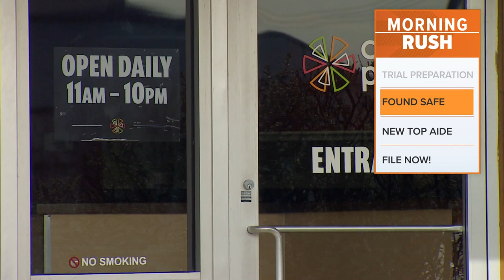AMBER Alert: McKinney girls found safe, paternal grandmother arrested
Jame Burns, 60, who police said is the girls' paternal grandmother, was named as the suspect on the alert.